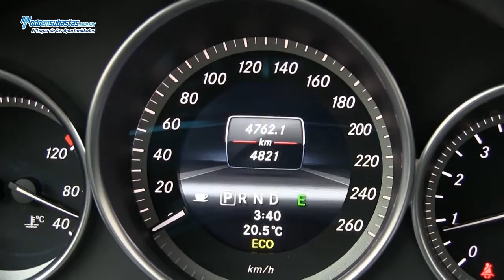Mercedes Benz C200 CGI Exclusive L4 Piel Q/C / 2013